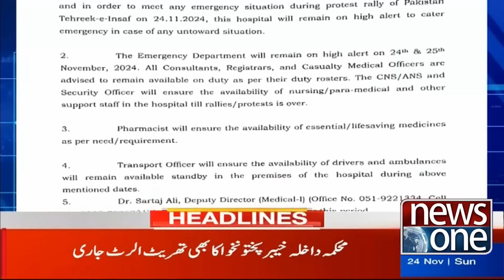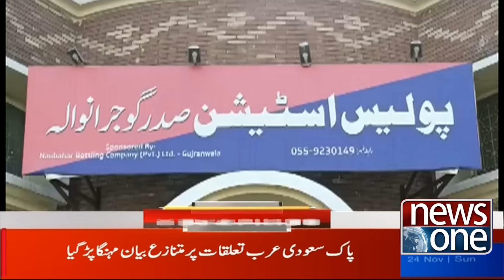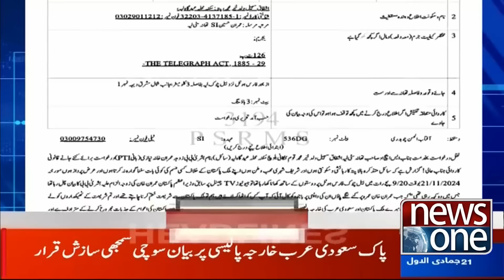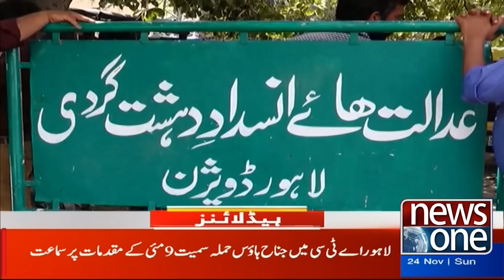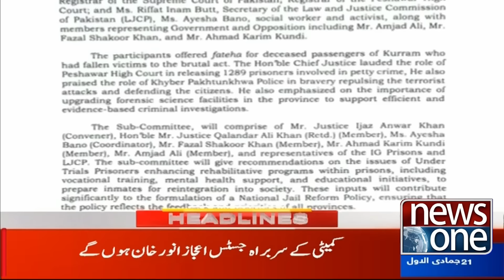Big News for PTI Late at Night! | 5 AM Headlines | 24 Nov 24 | News One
is PTI long march postpone ? | Imran khan |11 AM  Headlines | 23 Nov 24 | News One